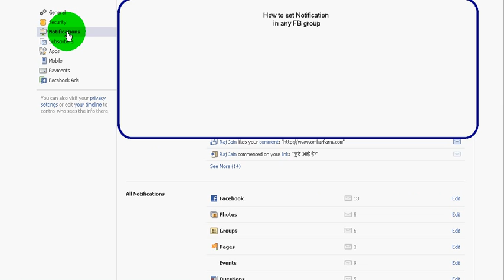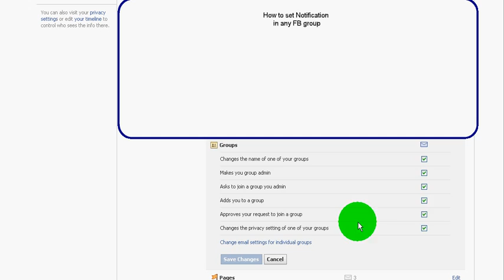How to deal with fb group notifications.mp4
This video shows you how to control your facebook group notifications.